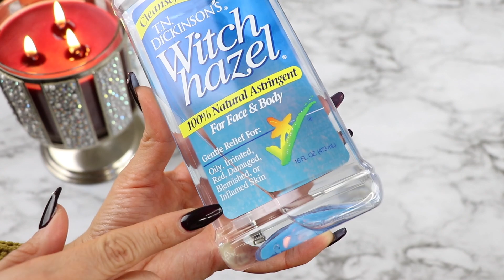Mi Rutina De Cuidado De La Piel 💆🏻 Mañana ☀️ BeautyByPriscila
Hola amigas que onda  les comparto este video de mi rutina del cuidado de la piel por la manana ❤️ Espero que les encante y Muchas gracias por todo su apoyo y por siempre ver mis videos y no olvides compartirlo besos xoxo 😘  No olvides poner un corazoncito en los comentarios 💖

💖 Productos Mencionados💖

♡ H2O+ On the move face wash
♡BeFine Exfoliante de azucar
♡DermaE Exfoliante
♡ Witch Hazel
♡ Clarins Hidratante Intensivo
♡ Mary Kay crema de ojos
♡ Pur Lisse crema hidratante
♡ Cover FX protector solar facial